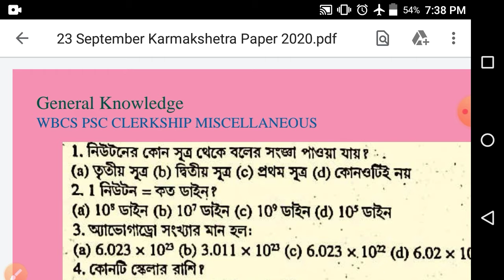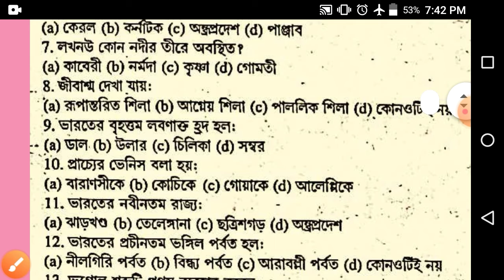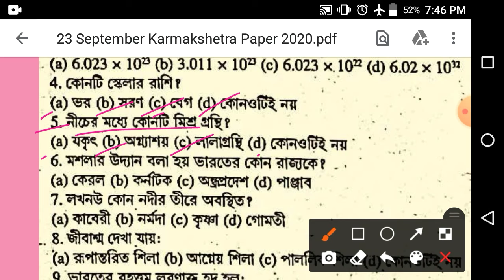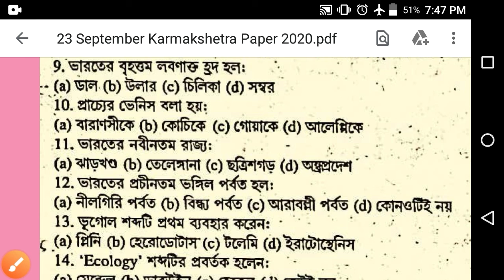General Knowledge for WBCS PSC CLERKSHIP MISCELLANEOUS | 23 September Karmakshetra Paper 2020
I am teacher of English, and also a Civil Service Aspirant.

        PART - 1

     Today I am going to discuss 10 most important Questions from

PART 1 -